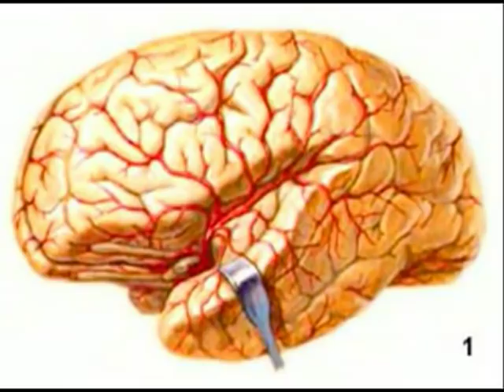BRAIN ANEURYSM - ANEURISMA CEREBRAL 2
-An aneurysm is an abnormal widening or ballooning of a portion of a blood vessel. A cerebral aneurysm refers to a blood vessel within your brain that weakens over time and undergoes such widening. This usually occurs at the junctions of the large arteries at the base of your brain, in an area called the Circle of Willis.
As the blood vessel weakens, it begins to bulge out like a balloon. Often, as an aneurysm develops, it forms a neck with an associated dome, or balloonlike structure. The larger the balloon becomes, the greater the risk it may burst. You would then bleed into your brain.
Autopsy studies have revealed that 3-6% of adults in the United States have aneurysms inside their brains. Fortunately, many of these aneurysms are small and not at risk to break. The rates of aneurysms found by accident when other studies are performed suggest that 8-10 million Americans have brain aneurysms. About 20-30% of people with an aneurysm will have more than 1. Each year, for every 100 people with an aneurysm, roughly 1 of them will suffer a rupture or break-a condition known as subarachnoid hemorrhage.
Currently no one can predict which aneurysms will rupture. Data suggest that aneurysms that rupture tend to be larger than 10 mm (0.4 in). About 25,000-30,000 cases of ruptured aneurysms occur in the US each year. About 40% of the people who suffer bleeding from an aneurysm die within the first month. Approximately another one third have residual major nervous system problems but survive.
Many are left with long-term memory problems. They may have difficulty in the following: thinking, perception, and performing simple daily activities.
People who have survived a rupture of a brain aneurysm are twice as likely as the general population to develop another aneurysm. If a second aneurysm occurs, these people are 6 times more likely to have another ruptured aneurysm and bleeding in their brain.